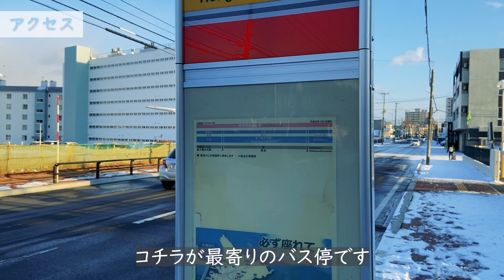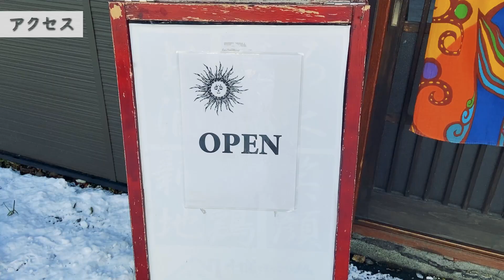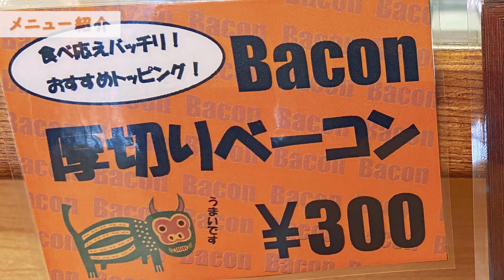【閉店】札幌白石区にあるカレーにザンギに麻婆豆腐!?豪華な夢の愛盛りカレー/カレーとザンギ 姉さん家【北海道札幌グルメ】sapporo curry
今回は、札幌市白石区にある激うまカレーにザンギと麻婆豆腐がついた豪華なカレーをいただけるお店をご紹介♪
姉さん家さんは、メインはポークカレー！
無水に近い状態で煮込まれ豚肉は、繊維質になっており、ホロホロのとろとろ♪
甘めのカレーにたっぷり染み出た旨味で、コク深い味わいに！(*´ω｀*)

そのポークカレーをベースに、麻婆豆腐とザンギが加わった愛盛りカレーは絶品！！
手のひらサイズのザンギも揚げたてジューシー♪
スプーンがとまらなくなること間違いなし！
ポークカレー好きな方には是非おすすめしたい一店です(≧▽≦)

今回メニュー：姉さん家愛盛りカレー(ライス大) 1,000円
※すべて税込価格
目次
0:00 オープニング
0:20 アクセス
2:18 店内紹介
2:53 メニュー紹介
3:38 商品紹介
4:01 実食（姉さん家愛盛りカレー）

カレーとザンギ 姉さん家 のお店情報

住所：札幌市白石区本郷通3-南3-14
      第2あけぼの荘
営業時間：11：30～15：00（L.O.14：30）
　　　　　17：00～20：00
　　　　　※無くなり次第終了
定休日：不定休
席：カウンター席
最寄り駅：地下鉄東西線 白石駅7番出口より徒歩12分
駐車場：無

  お店の詳細は下記をご参考ください

札幌豊平区にあるコスパの良い激うま牛タンカレー！！/欧風カリードモン
札幌市白石区にある30センチのメガフランクが半端ない肉盛り盛りのスープカレー/スープカレーの田中さん
スパイスカレーがクセになるホルモンカレーとザンギが美味しい/自由人舎 時館